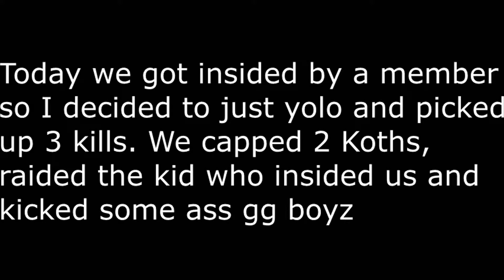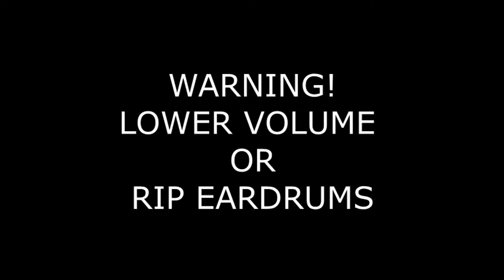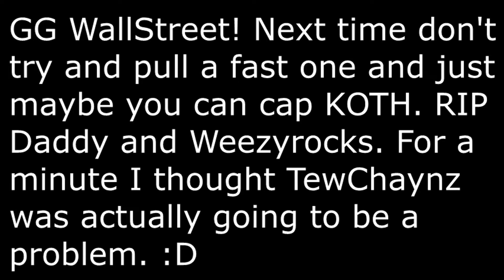Minecraft: HydraHCF - End Adventure and Winning End Koth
Sorry for not being active I was busy with school. But in this new video I have my boy Ambitions_ picking up 3 kills and his team winning 2 KOTHS. (End and Mushroom Island) Although he did not remember to recorded the footage he made sure to record the last 10 seconds of End KOTH and it shows them getting ready to cash out. GG Wallstreet and TewChaynz.

White Panda - Firefly
Marvin Divine - Stolen
Shelton Harris - Wake up
G-Easy - I mean it remix